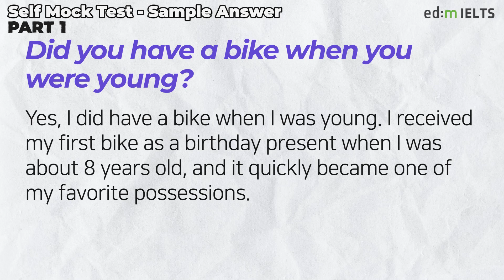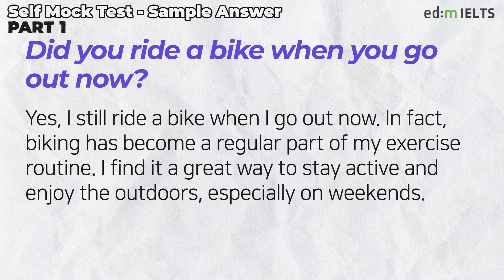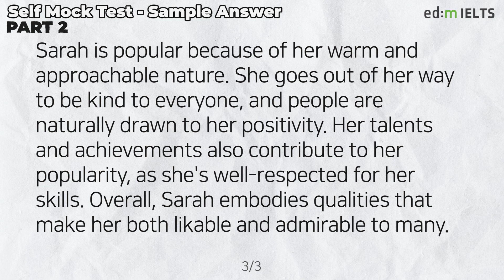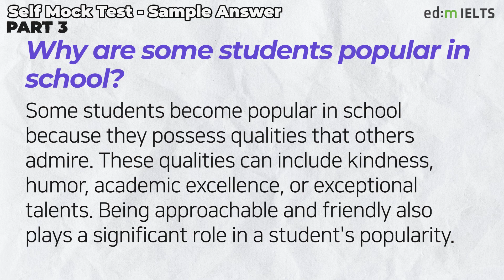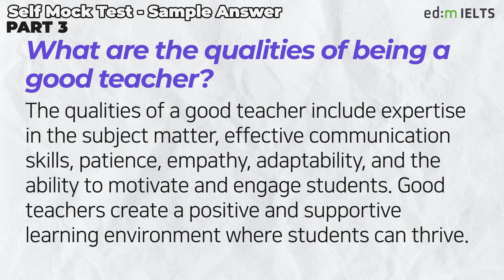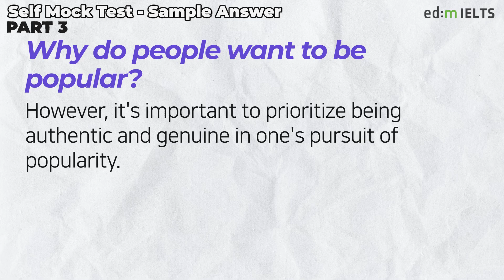IELTS Speaking Test questions 29 - Sample Answer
Nervous about having an IELTS Speaking test?
Try to practice with this video!
It will improve your skills for the test.

00:00  Start
00:34  Part 1
01:37  Part 2
02:53  Part 3